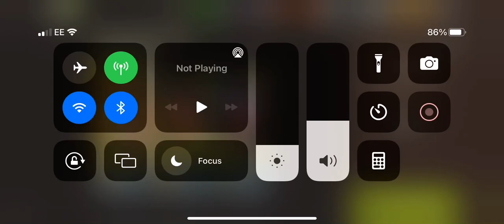NML 47.1 - Slam Dunk